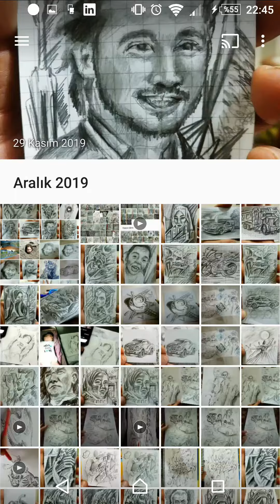8 Aralık 2019